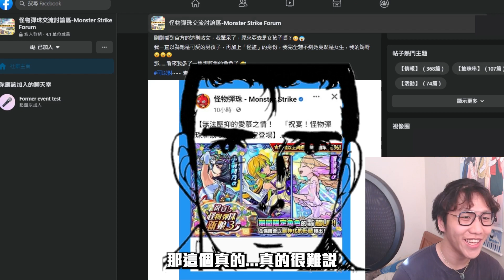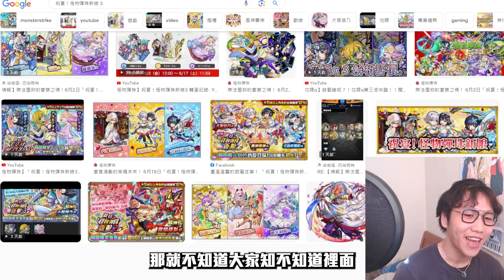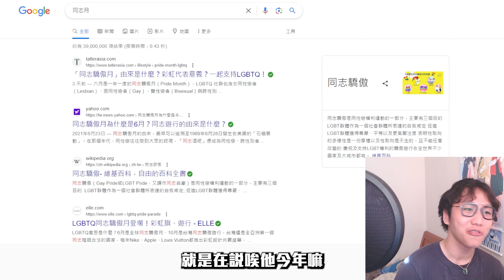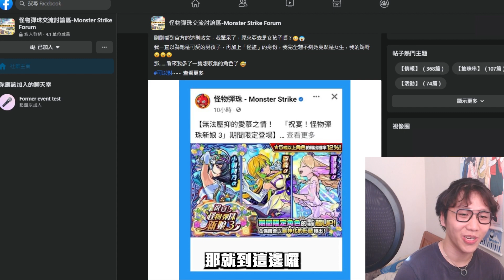【怪物彈珠】亞森是女裝大佬嗎？花嫁推出男角的真正原因【祝宴怪物彈珠新娘】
每月三十塊小額贊助幫助頻道營運

【頻道介紹】

中台灣居台港人兼米黑大將軍暨個人頻道創作者

怪物彈珠實況主 米卡斯

加入米卡的小屋，當個好米黑和大家交流

【直播間規則】

不要在直播間影響其他觀眾 不然一律永BAN
基本上違規我都會提醒一次 再一次直接掰掰
什麼都能聊 主播都很開放

【報名用規則】

如果喜歡我的影片或者這部影片能夠幫助你的話 可以幫我按個訂閱和按讚 頻道定期會有直播 在影片的左方有這週的直播時間表 有興趣的觀眾可以訂閱收看 謝謝各位 感恩